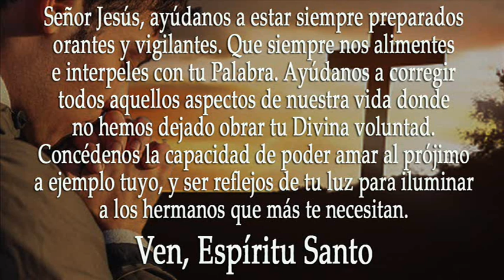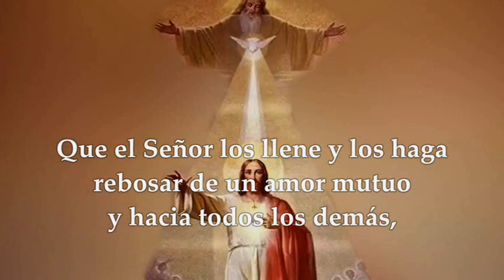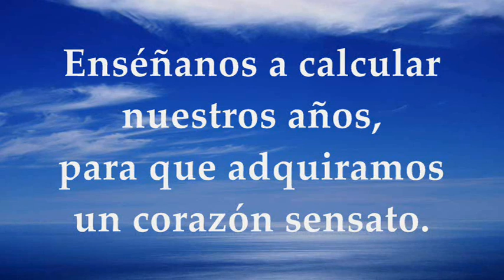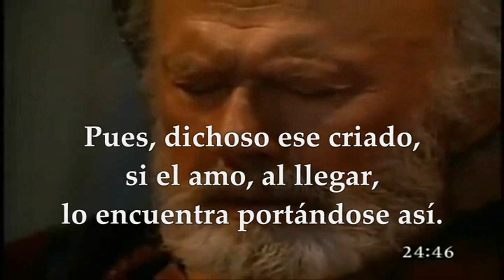LECTURAS Y EVANGELIO JUEVES 31 DE AGOSTO DE 2023 | JUEVES XXI T.ORDINARIO | MATEO 24,42-51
EVANGELIO Y LECTURAS EUCARISTÍA JUEVES 31 DE AGOSTO DE 2023 JUEVES VIGÉSIMA PRIMERA SEMANA DEL TIEMPO ORDINARIO Primera Lectura: De la primera carta del apóstol san Pablo a los Tesalonicenses 1Ts 3,7-13 Salmo 89,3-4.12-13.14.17 R/. Sácianos de tu misericordia, Señor, y estaremos alegres Evangelio según san Mateo 24,42-51